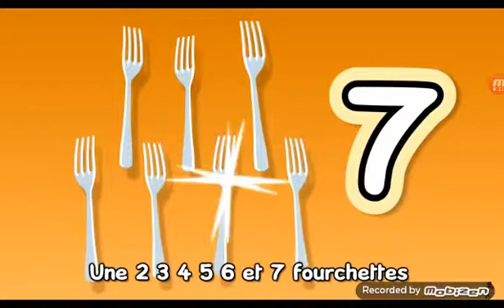Apprendre les chiffre